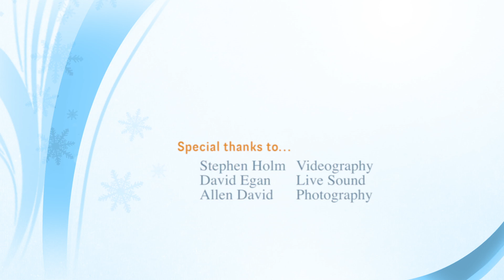BNM's Chasing Dead Ends covers "Santeria" @ the Kuumbwa Jazz Center 12/13/16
Real Rock Band Program Presents... Chasing Dead Ends
Performing "Santeria" by Sublime @ the Kuumbwa Jazz Center in Santa Cruz, CA